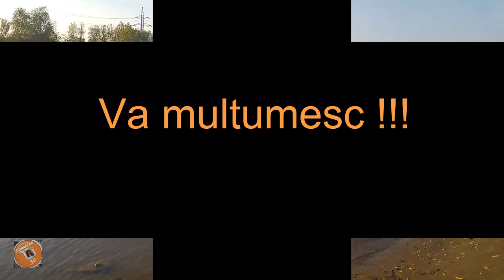Cum se face un Zmeu -Zmeul Catarator !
Copacii ne-au fost un real obstacol ...
- PENTRU Extragerea speciala Doneaza aici -Tu alegi in ce categorie sa fii !!!
Astept parerile voastre !
♦Multumesc si vizionare placuta !